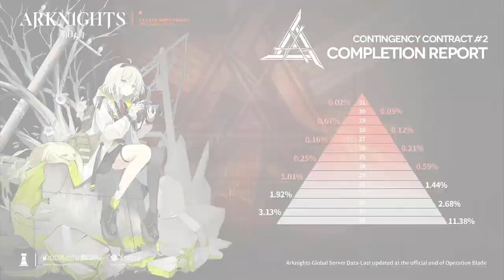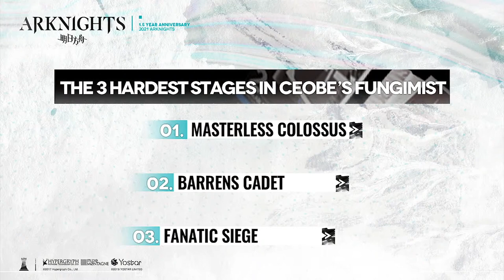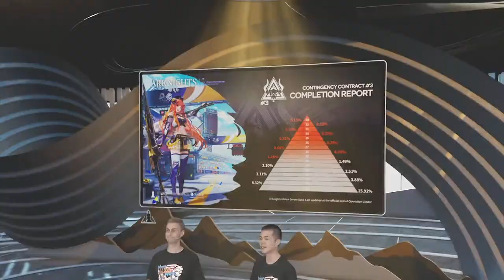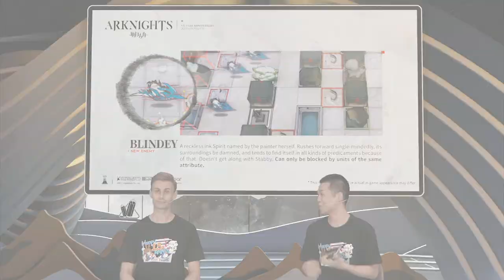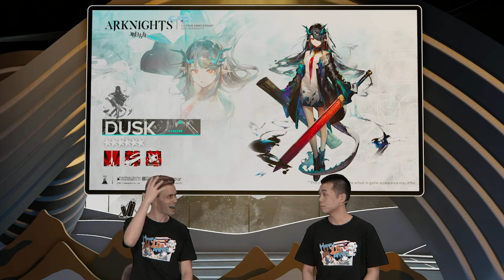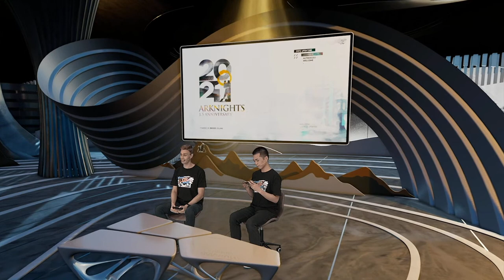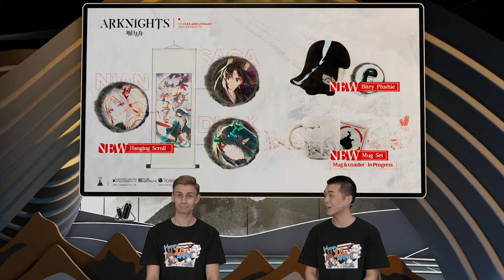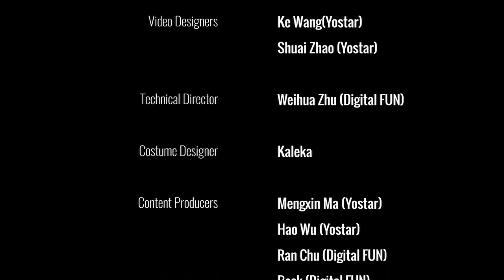Arknights 1.5 Anniversary Live Stream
Welcome to the live stream of Arknights 1.5 Anniversary!

Live time: 07/22, 10 :00 (UTC-7)

Live Rundown:
Half-year Recap
New Event Preview
New Soundtrack
Special Crossover